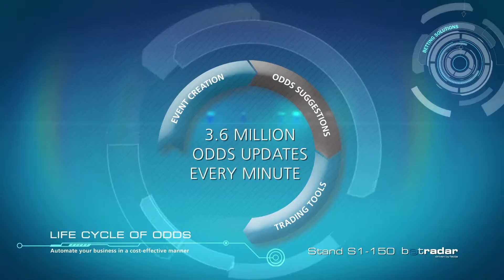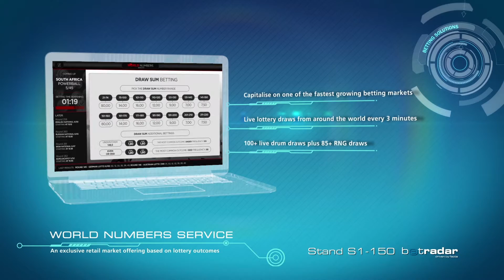Betradar_Product Portfolio_ICE 2016